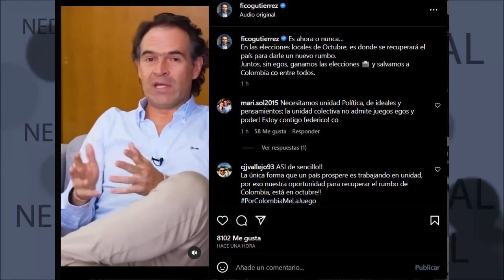ES AHORA O NUNCA... 🔴 Importante Mensaje Federico Gutierrez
Es ahora o nunca… En las elecciones locales de Octubre, es donde se recuperará el país para darle un nuevo rumbo.
Juntos, sin egos, ganamos las elecciones  y salvamos a Colombia entre todos.
Federico Gutierrez